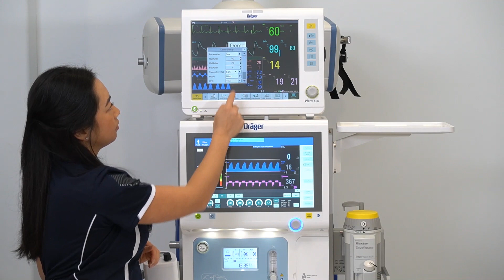Atlan A350 & Vista 120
Demonstration of the communication between the Atlan A350 and Vista 120 monitor.